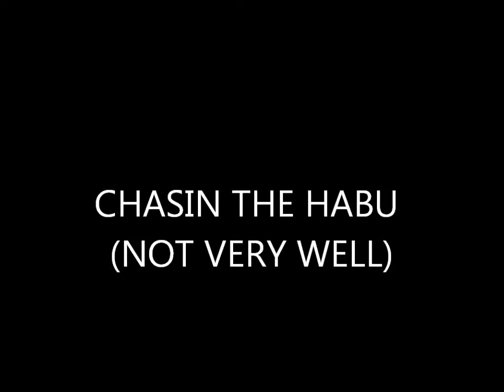Habu Chasing with HK Meteor @ PP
Hard to film a plane you cant keep up with